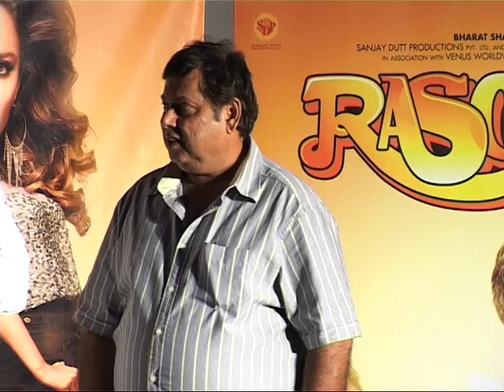Lisa Haydon gets candid on Rascals | Bollywood News | ErosNow eBuzz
Lisa Haydon gets candid on Rascals. She will be seen alongside Sanjay Dutt and Ajay Devgn in the movie.